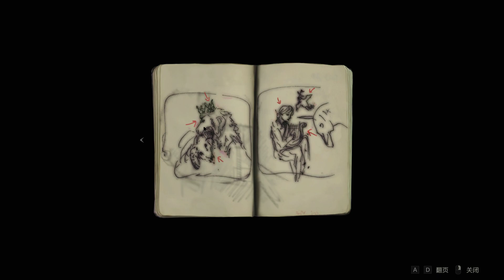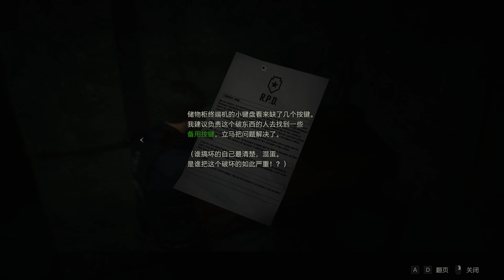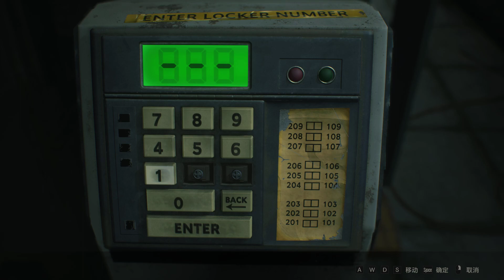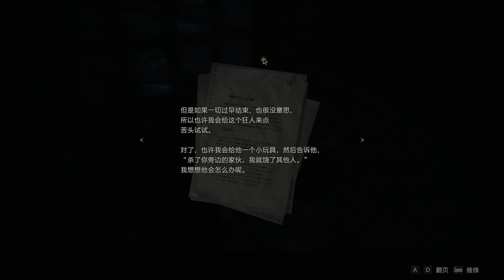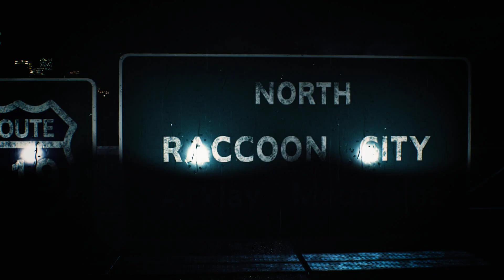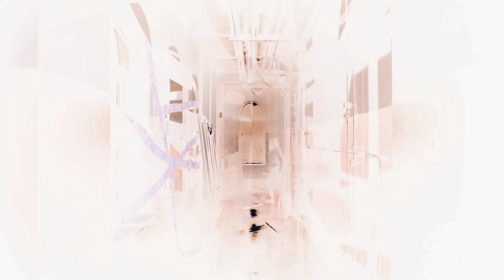Resident Evil 2 生化危机2 “1-Shot Demo” 开荒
由于我的种族天赋可以把正常人开荒一个游戏的时间延长一倍以上，Demo给的30分钟根本不够用啊。